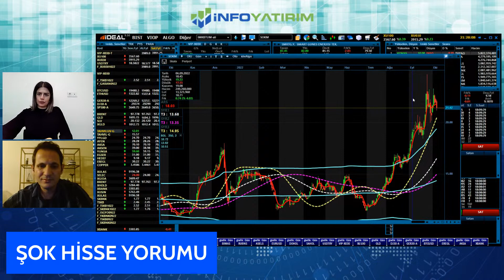Ali Acer'den ŞOK Hisse Yorumu 9 Ekim Yayınından l İnfo Yatırım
1_Bu Hisseleri Gözüm Kapalı Alırım ! | Yunus Şahin Yorumluyor | İnfo Yatırım

2_ Favori Hisselerim | Prof Dr.Yusuf Kaderli Anlatıyor | İnfo Yatırım

3_ Borsa Neden Düştü? Düşmeye Devam Eder mi? | İnfo Yatırım GMY Mert Yılmaz | İnfo Yatırım

4_Elindeki TL İle Ne Yapabilirsin ? | Tuncay Turşucu Yorumluyor | İnfo Yatırım

5_BDDK Kararı Sonrası Borsa Ne Olur? Mert Yılmaz Yorumluyor l İnfo Yatırım

6_Borsada Ralli Hisseleri l Yunus Şahin Yorumluyor l İnfo Yatırım

8_Prof Dr. Yusuf Kaderli'den Uzun Vadeli Yatırım Yapılacak Beğendiği Hisseler l İnfo Yatırım

9_İsmail Güner Beğendiği Hisseleri Tek Tek Açıklıyor ! | İnfo Yatırım

10_Bu Hisseler Az Kaybettiriyor Çok Kazandırıyor ! İsmail Güner Yorumluyor | İnfo Yatırım

11_ Bu Hisselerin Karlılıkları Muhteşem Artıyor! Yusuf Kaderli Yorumluyor! | İnfo Yatırım

12_Mert Yılmaz Yorumluyor | Yatırımcılar İçin Öne Çıkan 5 Hisse Hangisi? | İnfo Yatırım

13_Borsada Düşüş Başladı mı ? | Mert Yılmaz Yorumluyor | İnfo Yatırım

14_Bu Dönem En Çok Beğendiğim 5 Hisse ! Yunus Şahin Yorumluyor | İnfo Yatırım

15_Bu Haftaki Favori Hisselerim ! İsmail Güner Yorumluyor | İnfo Yatırım